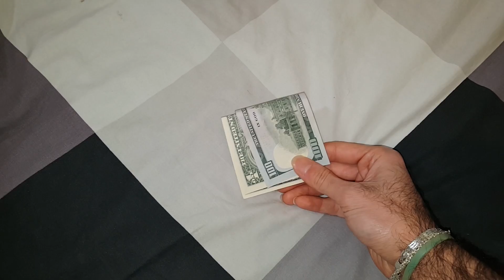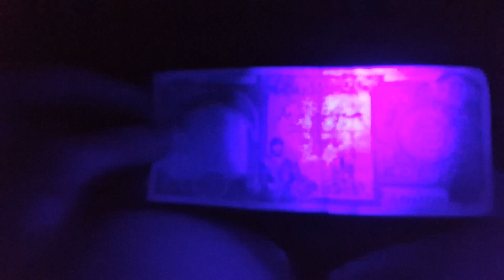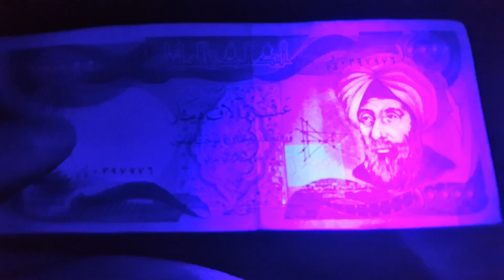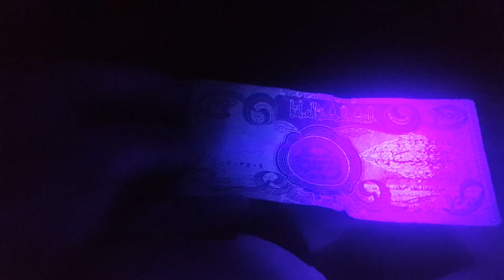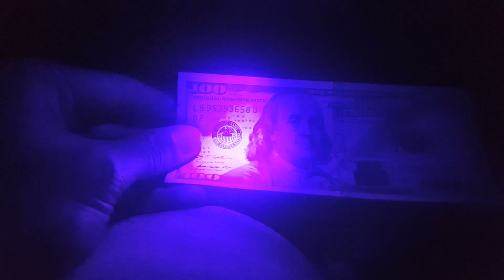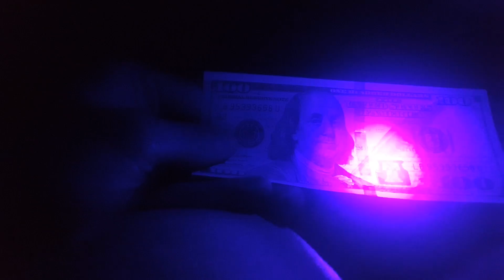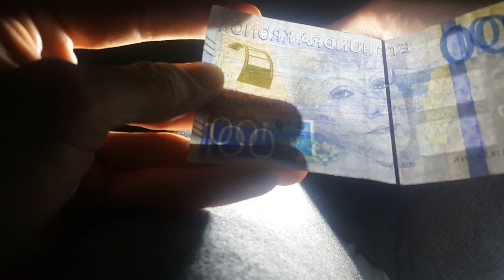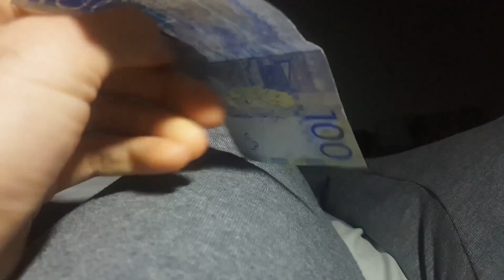بینینی شتی شاراوە بە لایتی یو ڤی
slaw hawreyanm,, lam videoya basy laity UV akain ka manay (ultraviolet)yat wa ba kury wata sarw  bnawshay, ka awish atwanin ba bonay am laitawa zor sht bbinin ka ba chawy asaiy nabinret wa aw ranganay ka dyar nin,, la zor shta ama atwanin bbinin wa am laita atwanin dastman bkawe w bikrin chunka laiteky asiya wa zarary nya balam nabet zor ba chaw sairy bkain... wa la videokaya sairy hanek jory para akain wa handek sht abinin ka xoy ba hich shewayak nabinret.. hiwadarm videokatan ba dl bet w agar hawltan ya laitaka drust bkan awa rangy bnawshay yan mor bakar benn bo laitakatan lawanaya bashtr bet wa btwann drusty bkan.. har peshnyarektan habu atwann la comment bom bnusn .. ba hiway kateky xosh bo hamwan.. love you all..
zhyari :
snap : zhyari